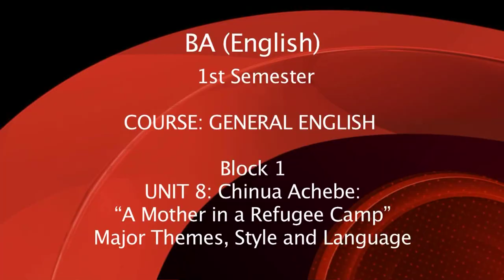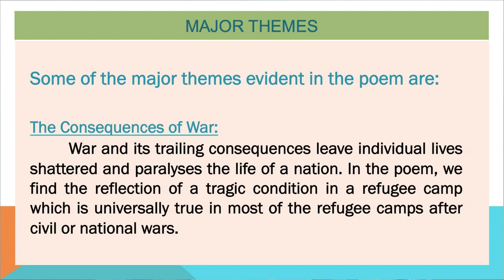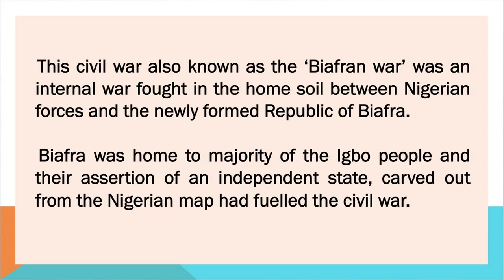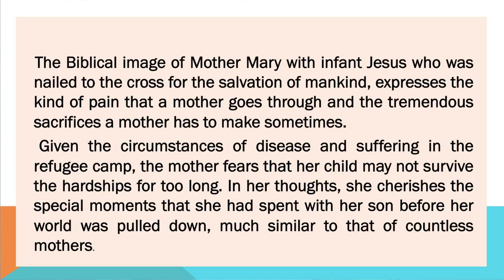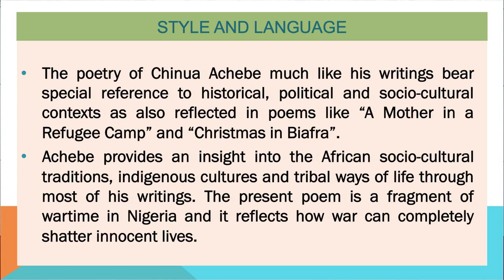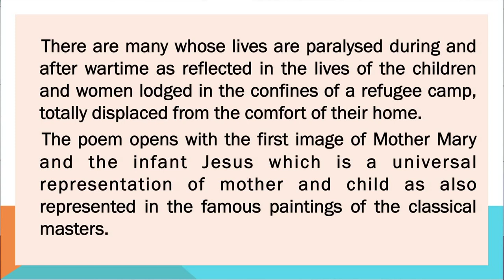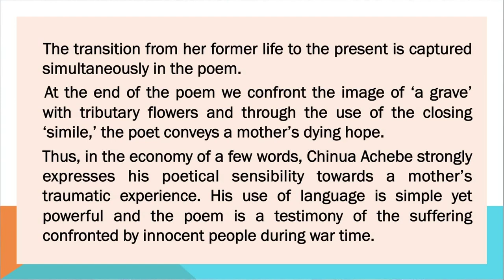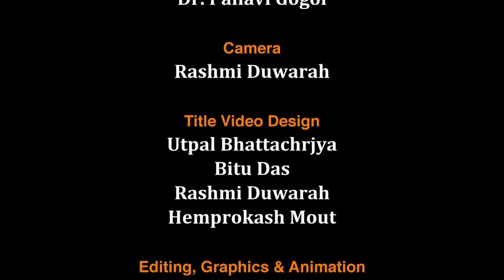BA G. English_Block-1_Unit 8:Chinua Achebe:"A Mother in a Refugee Camp"Major Themes,Style & Language